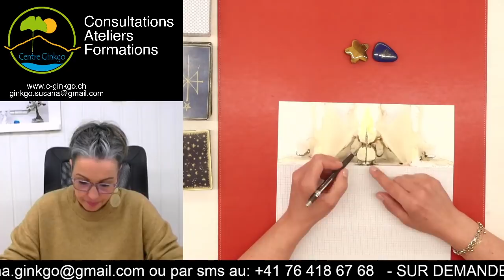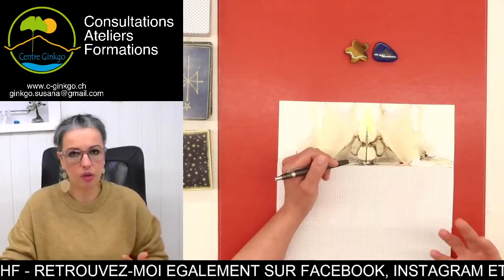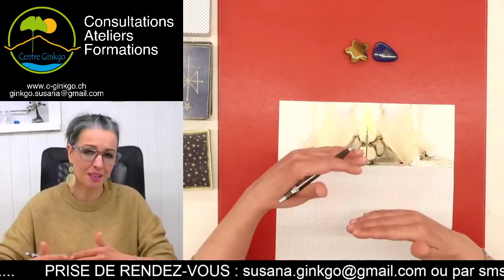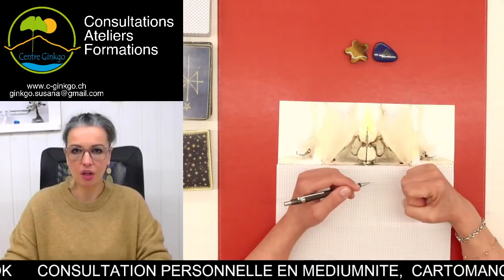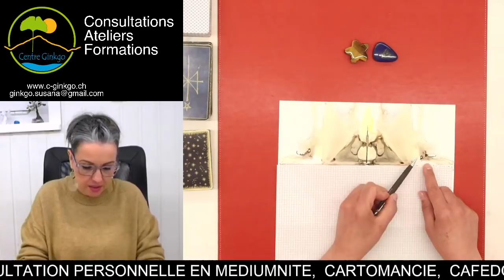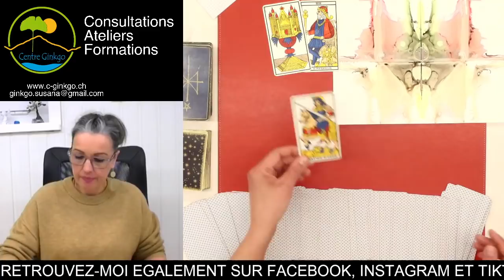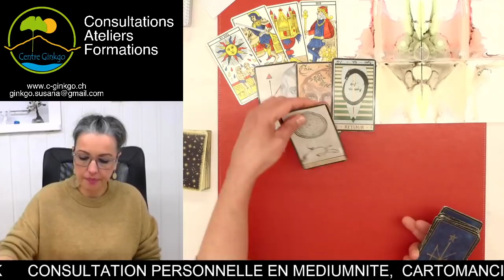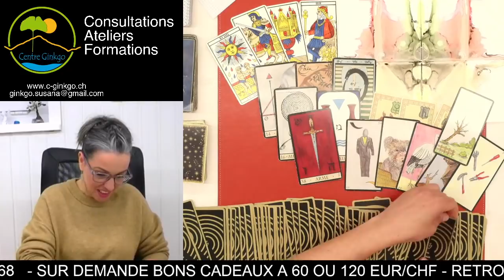Tu as un don! Il est temps de le travailler!! Guidance du jour Vendredi 6 Mai 2022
Guidance du jour Vendredi 6 Mai 2022  - par Susana Bochatay Médium - Centre Ginkgo Vernayaz

tirage professionnel, sentimental, financier, énergies
Médium 2.0

MERCI 🙏